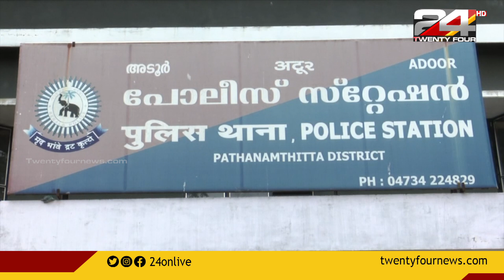വാട്സാപ്പ് കൂട്ടായ്മയിലെ തർക്കത്തെ തുടർന്ന് കൊലപാതകം